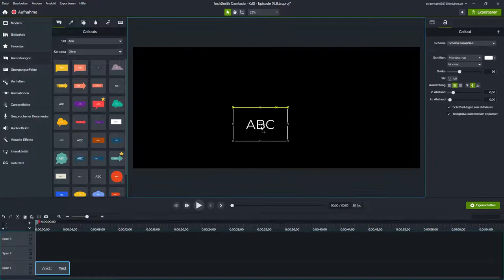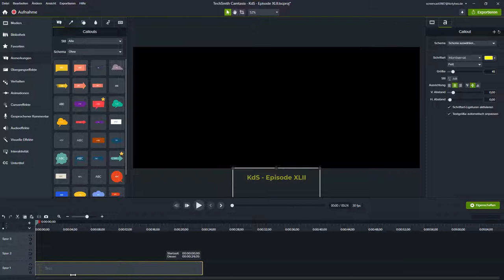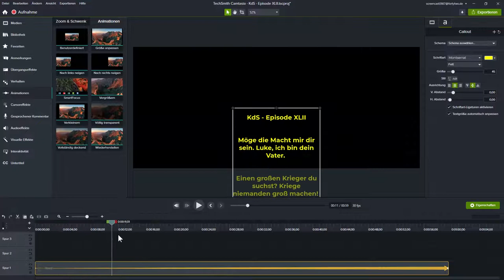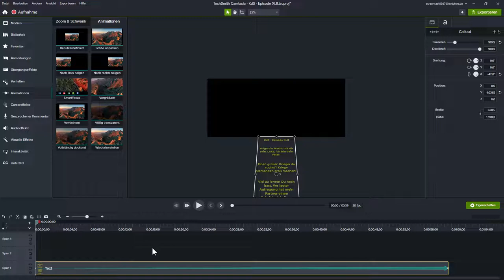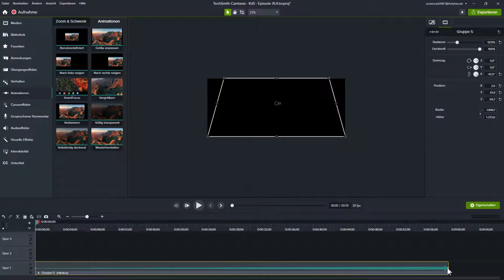Lauftext für Vor oder Abspann mit Camtasia erstellen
Ich vermute, es gibt kaum jemand, der nicht die Star Wars Saga gesehen hat oder zumindest Teile davon.

Und wer es gesehen hat, erinnert sich mit Sicherheit an den Vorspann und den Lauftext. Und den wollen wir jetzt mal einfach als reines Spaß-Projekt in Camtasia nachbauen.